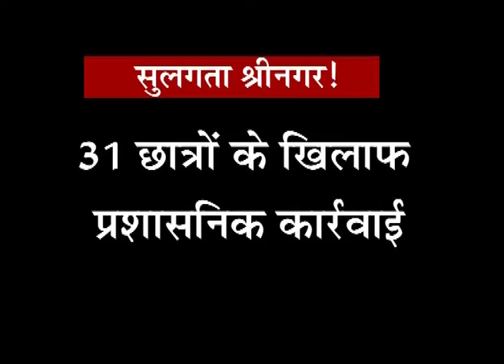छावनी में तब्दील हुआ NIT कैंपस !!!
नेशनल इंस्टीट्यूट ऑफ टेक्नोलॉजी (एनआईटी) कैम्पस में तिरंगा फहराने वाले स्टूडेंट्स पर लाठीचार्ज .